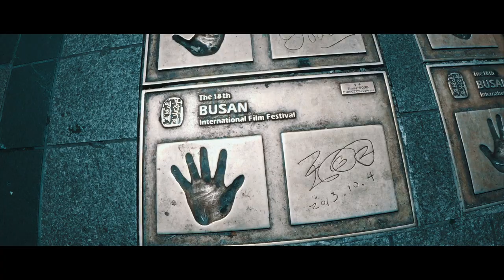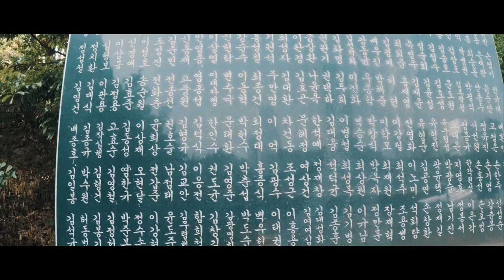Electric South Korea - June 2017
Road trip from Seoul to Busan. One month in the electrical South Korea. Between modernism and traditions.

Road Trip de Séoul à Busan. Un mois dans la Corée du sud électrique. Entre modernisme et traditions.

Porter Robinson - Sea of voices (Starlyte Cinematic Arrangment).